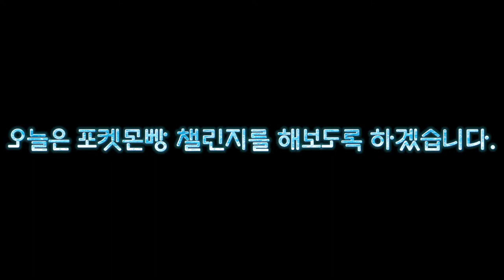포켓몬빵 먹방 챌린지(?)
Kevin MacLeod의 Itty Bitty 8 Bit에는 크리에이티브 커먼즈 저작자 표시 4.0 라이선스가 적용됩니다.